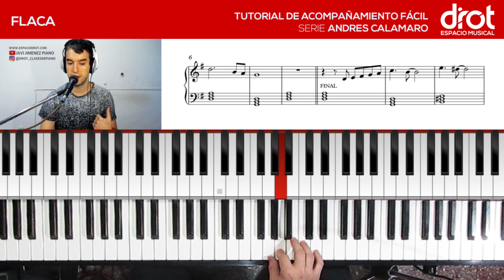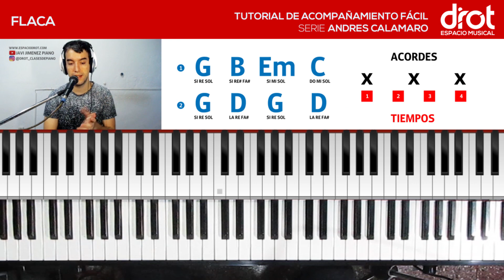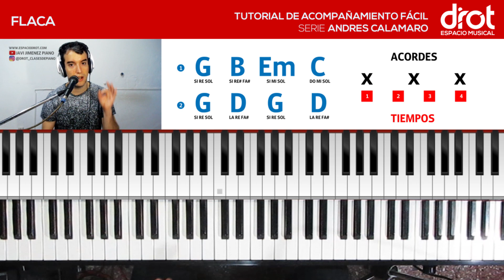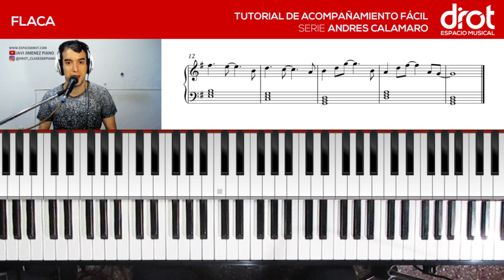🎹 Como tocar FLACA de Andrés Calamaro [PIANO TUTORIAL ACOMPAÑAMIENTO FÁCIL]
¡Buenas buenas!
Les dejo el tutorial completo de FLACA de Andrés Calamaro. Acompañamiento fácil para piano.

INDICE:
- 1:25 Intro
- 5:20 ESTRUCTURA GENERAL
- 11:15 Final